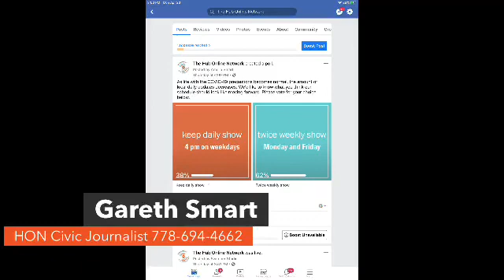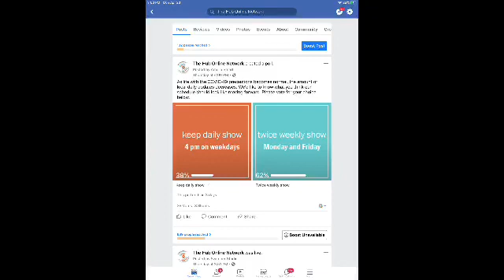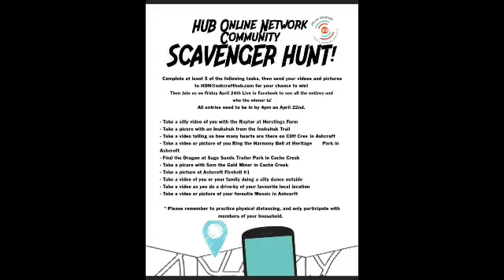The flood continues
From Saturday to Sunday 29 new cases of COVID-19 were confirmed and from Sunday to today 23 new cases were confirmed. Five new deaths were reported in the last two days bringing British Columbia's total deaths to 86. Currently, 104 people are in hospitals with 49 of them being in the ICU. in BC 1139 people have recovered.
The Koral Lake camp in northern Alberta is a suspected COVID-19 breakout location. So far 17 people that have visited this campsite have tested positive for COVID-19. Doctor Bonnie Henry has announced that no public sporting or cultural events will be permitted to continue this summer. As a result, the local desert daze festival that normally takes place in the summer has been canceled. A “new collaborative framework” will help ensure people in rural, remote, and indigenous communities have access to the healthcare they require in this crisis.
Residents of interior BC have been issued flood warnings. According to a report issued at 9 am on Monday, April 20th the Nasco and westward river areas are now subject to flood warnings with experts saying that rivers are running at up to a 20-year flow rate. Local experts say that the Bonaparte river that runs through cache creek is running at a 2-5 year rate. The village of Cache Creek has issued an evacuation alert to warn citizens that they may be asked to evacuate in the near future. The notice asks that citizens arrange meeting areas for the family if the evacuation order is given while you are separated. Please pack essential items such as government identification, medication, eyeglasses, valuable papers such as insurance, immediate care supplies for dependents, and if time and space permits, keepsakes. Please prepare to move disabled persons, children, or neighbors if assistance is needed. Prepare to take pets or livestock with you to a safe area and arrange transportation for all household members. If you are on the water line living in the cache creek trailer park it is recommended that you begin sandbagging as soon as possible. Monitor for more information.
Lastly, a helpline has been set up for Cache Creek and Ashcroft residents. The number is , they are ready and willing to help Cache Creek and Ashcroft citizens with things such as groceries, picking up mail, spiritual support, or even just to talk with someone if you are lonely.